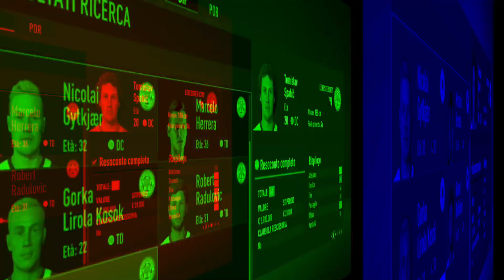📈👀 LA ROSA del LEICESTER nel 2035! | CARRIERA ALLENATORE FIFA 21